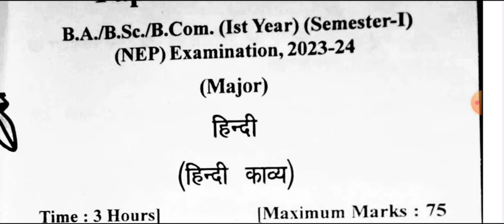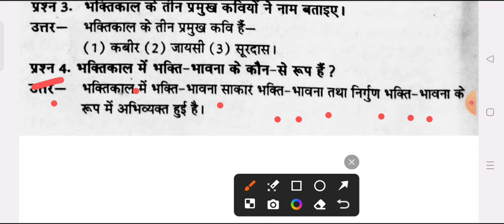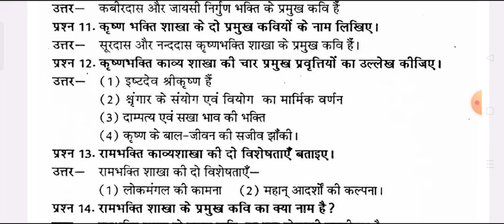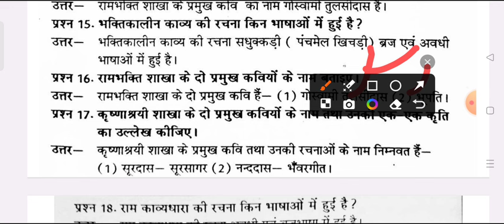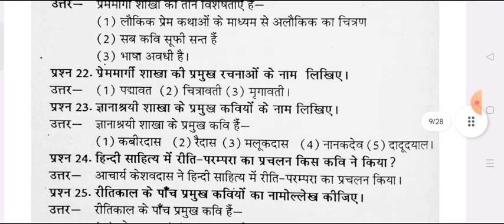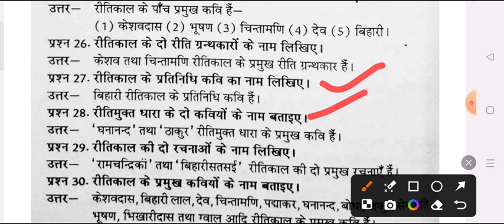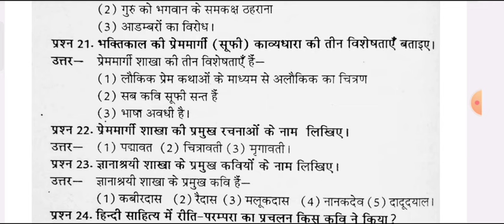B.A 1st Semester Hindi Important Question Answer pdf 2024-25 | ba 1st year 1st semester hindi kavya